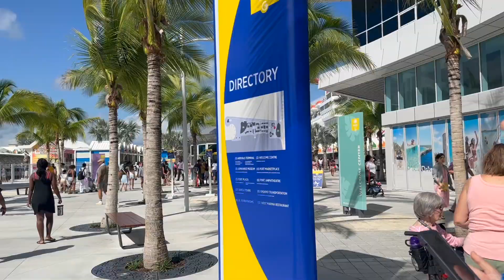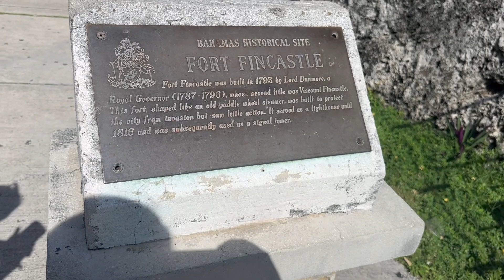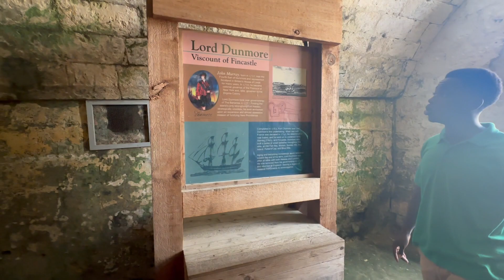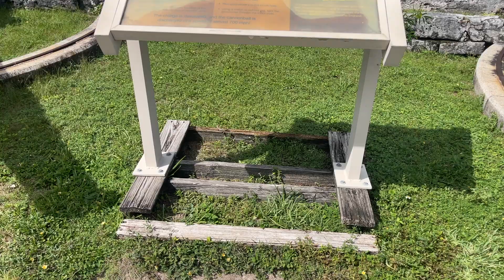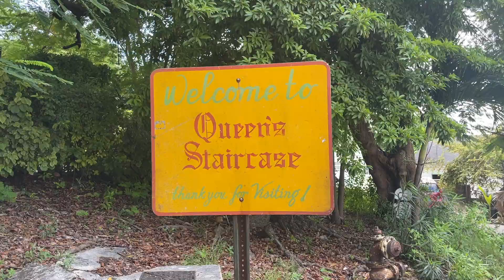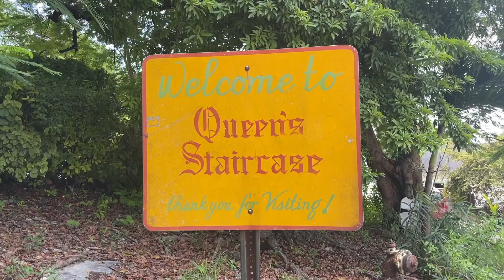Carnival Venezia Vlog Nassau, Bahamas Port